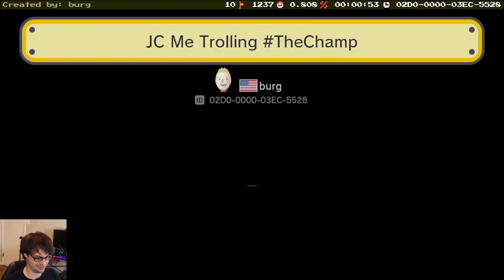INFINITE CHECKPOINT GLITCH? WHAT MADNESS IS THIS!